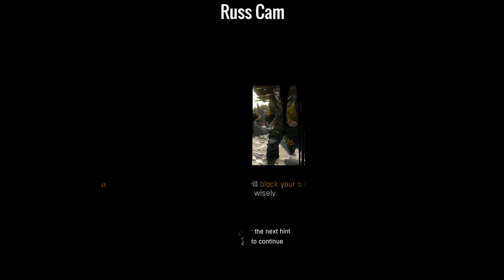DYING LIGHT CO-OP CAMPAIGN #7 : Funky Butt Runners - STILL KILLING IT!! Dying Light PC Gameplay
Tonight, the coop campaign for Dying Light continues (finally) as we work our way through the story missions some more, and keep killing those zombies like it's our job.  Which I guess in this game it kinda is.

Dying Light: The Following - Enhanced Edition takes parkour-fueled zombie survival to a whole new level. Enjoy the definitive Dying Light experience with the brand-new Legend system, improved visuals, major gameplay enhancements, and more.

Remember that this is a DUAL stream, so you can watch things from either Danger or Russ' perspective by clicking on the window that pops up on the top when you hover over the video!

Want to play with us?  Just join our crew at this link and log into GTA Online on PC (you MUST be in an online server for this to work) and you'll get our crew invites when we send them out during races/deathmatches/playlists:

and CHECK out the podcast on SoundCloud, as well as Itunes and everywhere else you listen to podcasts

Are you a Gaming Youtuber looking for a network? We're signed with Curse and they're pretty cool.  Check them out, and use our referral

Are you out in the cold, naked from the waist up?  Well you'll be happy to know that we FINALLY have shirts you can buy with your hard earned money.  CHECK IT OUT!!!

We're opening up our discord to people who want to join